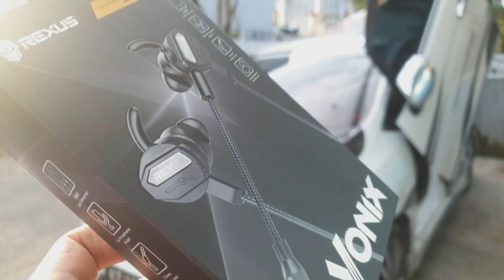Rexus VONIX Original Earphone Gaming ME3 with Dual Microphone Superbass Gamers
Earphone gaming revolusioner ini akan memfasilitasi kebutuhan gaming maupun multimedia Anda.

- Sistem dual mikrofon, dengan mikrofon fleksibel yang bisa dicopot-pasang (konektor 2,5mm).
- Desain yang praktis dan stylish.
- Earbud silikon dengan teknologi revolusioner yang efektif sebagai noise reduction.
- Dilengkapi ear-claw yang membuat earphone terpasang erat di telinga, tidak mudah copot.
- Dilengkapi dengan kabel splitter untuk dikoneksikan ke PC.

Kualitas Suara Hi-Fi
Rexus Gaming Earphone ME3 memproduksi suara Hi-Fi atau High Fidelity. Suara yang dihasilkan akan terdengar detil, dengan distorsi yang sangat minim, sehingga dapat menyampaikan frekuensi yang dihasilkan perangkat secara maksimal ke telinga Anda.

Dual Mikrofon
Rexus Gaming Earphone ME3 memiliki dua tipe mikrofon sekaligus, yaitu mikrofon tongkat fleksibel yang bisa dilepas dan mikrofon terintegrasi yang ada di kabel. Mikrofon terintegrasi akan secara otomatis berfungsi ketika mikrofon tongkat dilepas. Saat bermain game, mikrofon tongkat fleksibel dianjurkan untuk digunakan agar penerimaan suara lebih maksimal.

Diameter Driver Besar
Rexus Gaming Earphone ME3 dilengkapi dengan sepasang driver berdiameter 10mm, ukuran terbesar di kelasnya. Dengan diameter driver yang besar dan rentang impedansi 16Ω, suara keluaran akan lebih maksimal sehingga suara akan terdengar lebih mantap.

Desain Ergonomis dengan Bobot Ringan
Rexus Gaming Earphone ME3 mempunyai desain revolusioner, dengan dome speaker persegi lima yang berfungsi menambah ruang resonansi untuk produksi suara maksimal. Desain tersebut disempurnakan dengan bobot earphone yang hanya sekitar 35gram, sehingga takkan mengganggu telinga saat digunakan.

Bentuk Earbud yang Unik
Rexus Gaming Earphone ME3 dilengkapi dengan earbud silikon dengan desain yang berfungsi memaksimalkan fungsi noise reduction. Earbud tersebut akan mengurangi, bahkan menutup, suara bising dari luar.